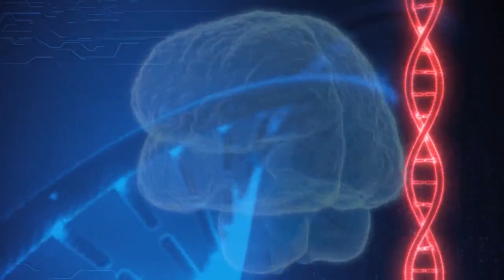Ancient Shamanic Frequencies and Supernatural Healing Phenomena with Zuni Pueblo Elder Greg Yawakia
Greg Yawakia and Carl Crusher discuss the many forgotten mysteries of ancient Shamanic Frequencies and natural and Supernatural Phenomenon that have been hidden from humanity.

Greg Yawakia is a Native American Medicine Man of the Zuni Pueblo Native American tribe - and a personal mentor and friend of mine. Greg is helping me understand the petroglyphs and their connection to consciousness

The Red Tail Hawk Tribe is led by Elder Greg Yawakia. A world renowned teacher and traditional practitioner of Native American Medicine from the Zuni Pueblo Native American Indians, the Cherokee and the Cherokiowa Native American Indians.

The Red Tail Hawk Tribal Alliance Mission
To help and assist any and all who need a tribe or family to belong to that follows the Native Ways and teachings of the Elders that has been passed down throughout the generations.

Traditions that are based on the true Native Ways and a heritage that begins with the Native American Indians that came to the earth through the four underworlds.

We want to be a place where all is not lost, but remembered through our teachings, ceremonies, healings, and love of our tribal members.

 We are a true tribe, a family here at The Red Tail Hawk Tribe. Our only hope here at the Tribe is to provide peace, love and a place of refuge for those who have been left behind. Also, for those who need a place where love and unity is found no matter if you are a full-blooded native, half-blooded native, have a small amount of native blood or are a non-native, but want to belong to a true tribe of the Great Mother’s Spirit and our Father the Creator.